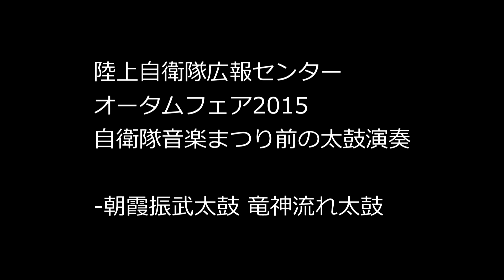陸上自衛隊広報センター オータムフェア2015 朝霞振武太鼓 竜神流れ太鼓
2015年11月7日　陸上自衛隊広報センターにて